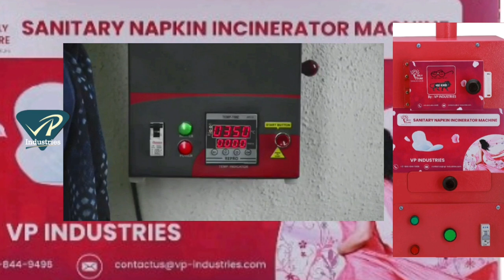इंसीनरेटर मशीन कैसे काम करते हैं?(How do incinerator machines work?)Much much Needed) must watch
घरेलू उपकरण सलाहकार
प्रस्तुत करता है:-
   इंसीनरेटर मशीन  कैसे काम करते हैं?

Video तैयार किया

मोहन चंद्र पपनै

में  सभी का स्वागत है |
कृपया पूरा वीडियो देखें,
 कमेंट करें
disposal of Sanitary napkin

सैनिटरी नैपकिन के निपटान का एक
 सुरक्षित, स्वच्छ, वैज्ञानिक और त्वरित तरीका अपेक्षाकृत कम तापमान पर हानिरहित बाँझ राख को भस्म करना है। यह हानिकारक उत्सर्जन उत्पन्न किए बिना बहुत ही वैज्ञानिक और स्वच्छ तरीके से इस्तेमाल किए गए नैपकिन के तत्काल निपटान में मदद करता है। फॉना में बाहरी थर्मल संरक्षण के लिए सिरेमिक उच्च घनत्व इन्सुलेशन और बिजली की बचत के लिए ऑटो थर्मल कट ऑफ है। विशेषताएं: • दोहरी दीवार सिरेमिक बोर्ड प्रौद्योगिकी 'पीयूएफ' इन्सुलेशन। • पावर सेवर के लिए ऑटो कट ऑफ। • बड़ा दरवाजा खुला होने से इस्तेमाल किए गए सैनिटरी नैपकिन को लोड करना सुविधाजनक हो जाता है। • ऐश कलेक्टिंग ट्रे को आसानी से हटाने से साफ-सफाई सुनिश्चित होती है। • बाहरी तापीय सुरक्षा के लिए सिरेमिक इंसुलेशन। • वॉल माउंटेबल। • फ्रंट ओपनिंग डोर। • नैपकिन जलाने के दौरान उत्पन्न होने वाले धुएं के लिए कमरे के बाहर एक उत्सर्जन आउटलेट होना।
आशा है कि यह वीडियो
सैनिटरी इंसीनरेटर मशीन  कैसे काम करते हैं?
समझाने के लिए उपयोगी है।
  धन्यवाद।
अगर हमारे लिए कोई सुझाव देना है,
तो कृपया हमारे
 व्हाट्स एप नं